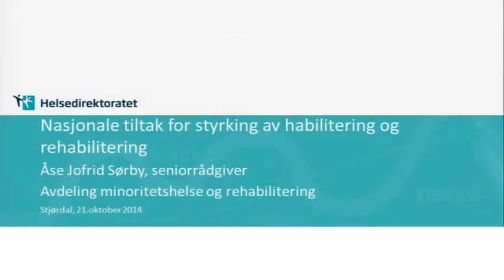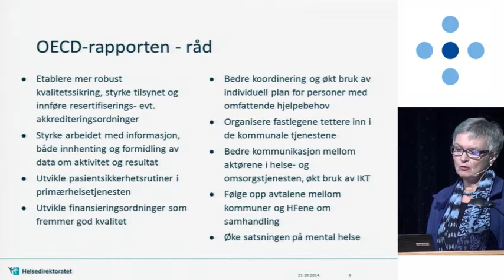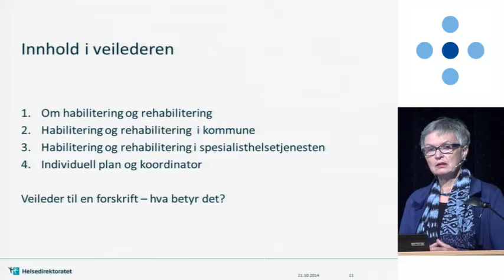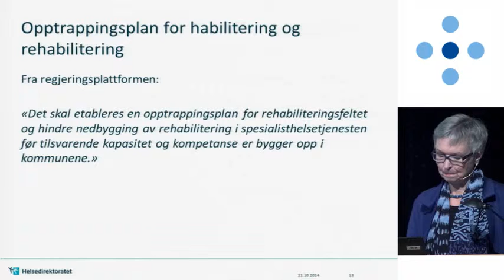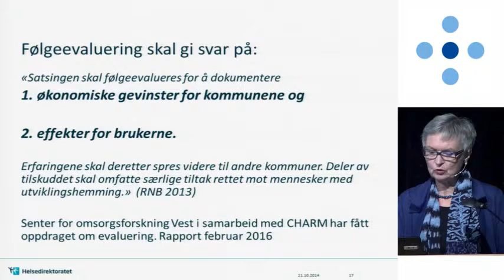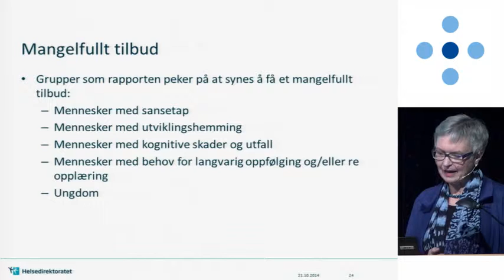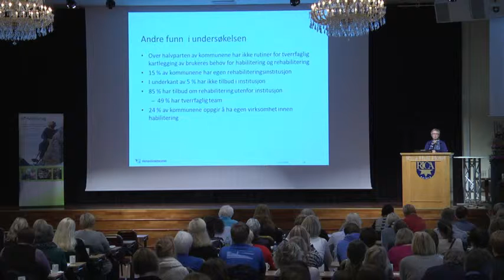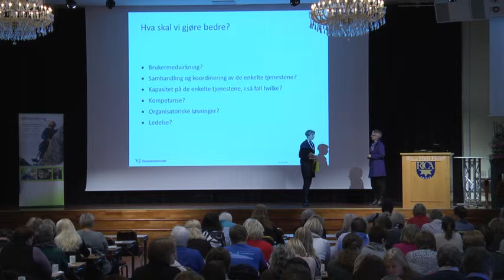Nasjonale tiltak for styrking av habilitering og rehabilitering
v/Åse Jofrid Sørby, seniorrådgiver Helsedirektoratet.

Opptak fra ￼Regional rehabiliteringskonferanse i Helse Midt-Norge, 21. oktober 2014.